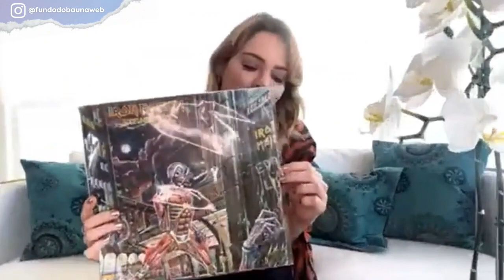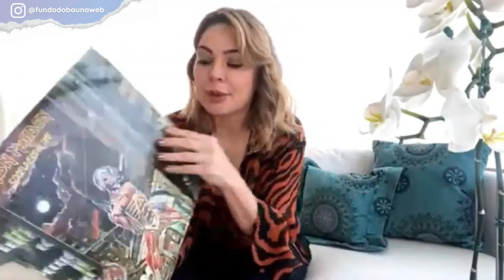QUEM É RACHEL SHEHERAZADE? | A ALMA REBELDE DA JORNALISTA EXPULSA DA FAZENDA!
Rachel Sheherazade foi expulsa de 'A Fazenda'!
A jornalista, que ficou famosa pelas opiniões polêmicas no telejornal 'SBT Brasil', surpreendeu muita gente ao ser anunciada como participante do reality e logo se tornou a favorita ao prêmio.
A saída da apresentadora do confinamento foi anunciada pela Record após a interrupção do sinal do PlayPlus durante um desentendimento com a influenciadora Jenny Miranda.

Este é um trecho da entrevista publicada originalmente em 20 de dezembro de 2021. Assista na íntegra